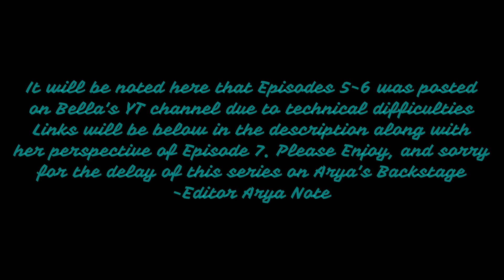Arya's Backstage: Clashed Realities Ep 7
A warm thank you to our editor AryaFein

This series is known as Clashed Realities owned by BonnieBlueBella. This is recorded from my perspective including the text boxes and behind the scenes pre-recording preparations and post recordings. I hope you enjoy!

The Editor/Intro sequence is by my good friend Bella, you should go check her out too!